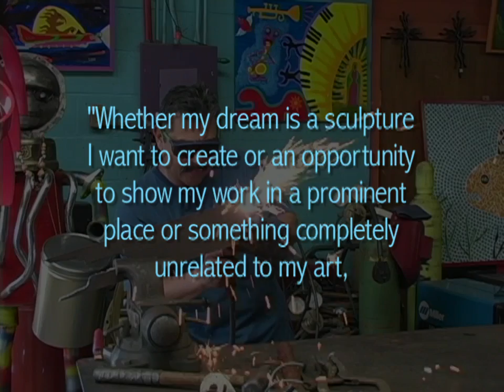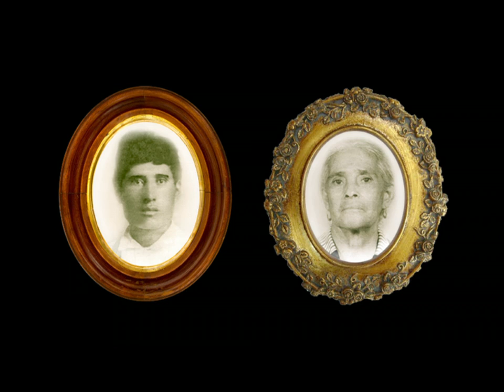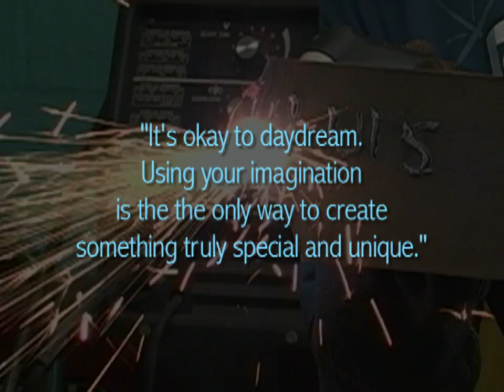Luis "Chispas" Guerrero: Creating Fine Art from Dreams and Sparks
Executive Producer: Gary D. Keller

Producer/Interviewer: Melanie Magisos

Director: Alexis R. Cabrera

Videographers: Jo Ann Briseño, Alexis R. Cabrera

Video Editors: Brian Ellis Cassity, Derrick Cohan, Lilibeth Montijo, Brandon M. Ortega

Location Photographer: Jo Ann Briseño

DVD Design and Multimedia Programmer: Jo Ann Briseño

Project Assistants: Jorge L. Amaya, Anthony Ferrara, Regina F. García, Daniel Martínez, Raul Martínez, Brenda Meda, Brandon M. Ortega

Additional Images: José Esquivel, Xavier Garza, Luis Guerrero, Celina Hinojosa, Joe L. López, Roberto Sifuentes, Craig Smith, Marilyn Szabo, Deborah Kuetzpalin Vásquez, Hispanic Research Center archives

DVD Cover Design: John Wincek, Aerocraft Charter Art Service

Special Thanks to the artists, their families, and their friends for opening their homes and studios to us

Bilingual Press/Editorial Bilingüe

Publisher: Gary D. Keller

Executive Editor: Karen S. Van Hooft

Associate Editors: Adriana M. Brady, Brian Ellis Cassity, Amy K. Phillips, Linda K. St. George

Bilingual Press
Hispanic Research Center